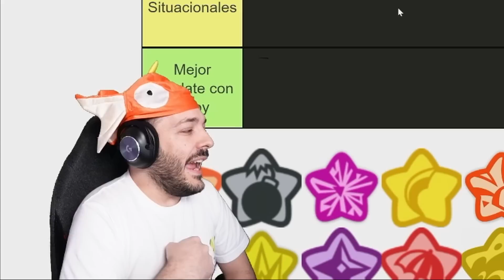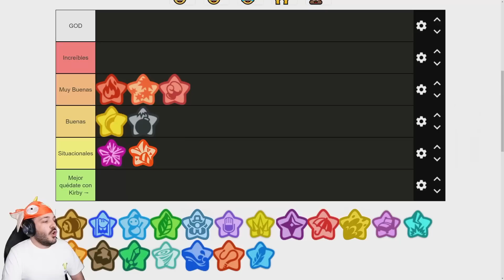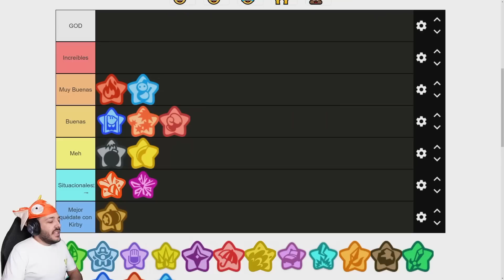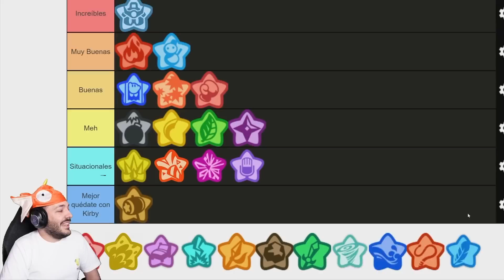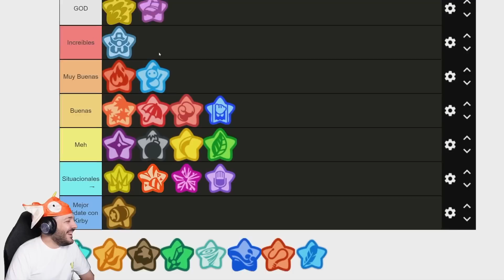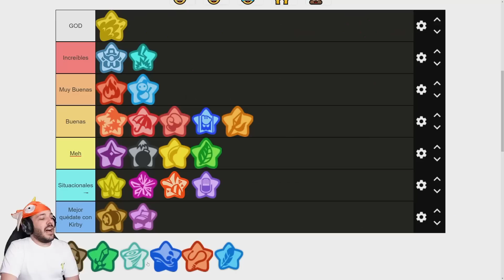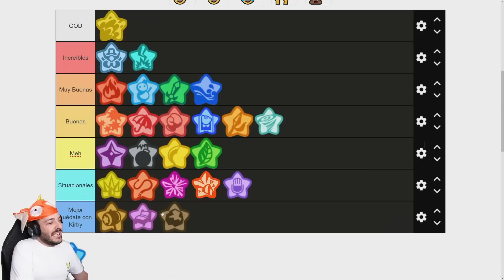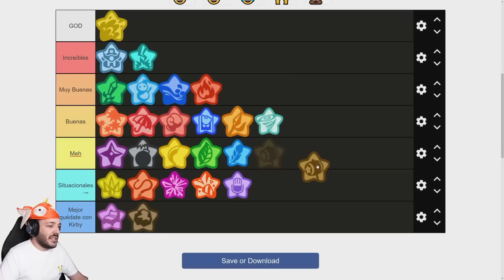Estos son los MEJORES poderes del Kirby Return to Dream Land Deluxe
Directos TODOS los días a las 14:00